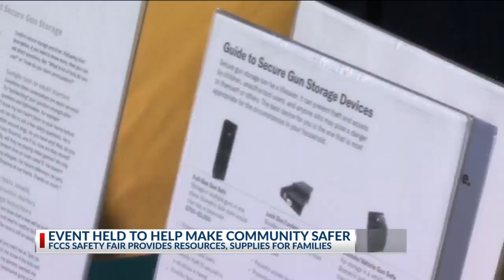First community safety fair held in east Columbus